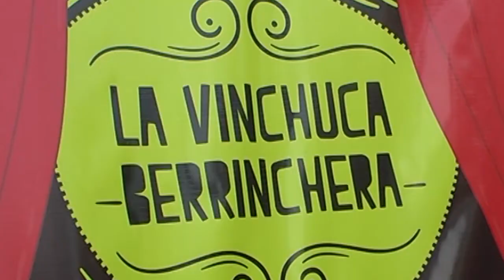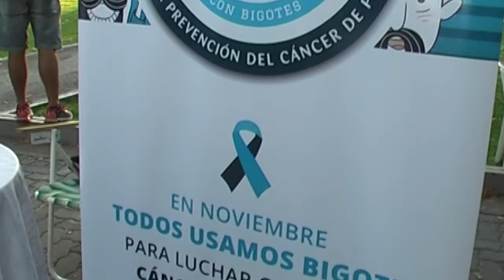SUPERANDO EXPECTATIVAS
La Doctora Calle, Directora de Salud de la municipalidad agradeció al personal que trabaja en la dirección y a la gente, que fue numerosa y se acercó a los diferentes stand para buscar información y buscar hábitos más saludables.